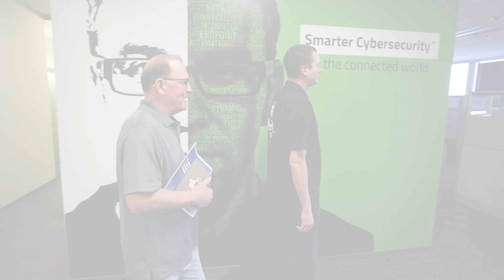AI & Machine Learning in Cybersecurity: How Does it Work for MSPs? | Webroot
Artificial intelligence and machine learning are hot topics (and buzz words) in cybersecurity today, offering benefits that range from improved productivity and efficiency to faster threat detection and fewer false positives. But do MSPs truly understand how AI and ML work for them?

Webroot's Grayson Milbourne, Security Intelligence Director, and George Anderson, Product Marketing Director, examine the findings of a recent survey on the knowledge gap around AI and ML among IT professionals in the U.S. and Japan.

Find the full survey, Knowledge Gaps: AI and Machine Learning in Cybersecurity,

The Webroot channel features the best education and informative videos from our subject matter experts, the first to harness the cloud and artificial intelligence to protect businesses and individuals against cyber threats. Look for videos on home and mobile security, endpoint protection, DNS Protection, security awareness training—plus global threat news, life at Webroot, and more.